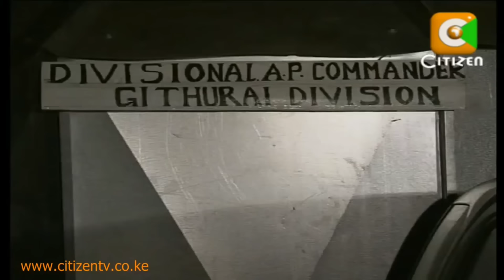Rugano rwa kieha na maithori 😭 😭 😭 rwa muini ti ngugī kawambui na uria ahonokire gìkuū ciarera